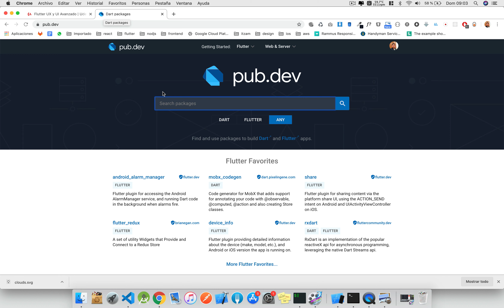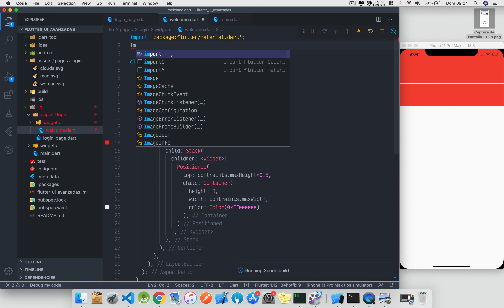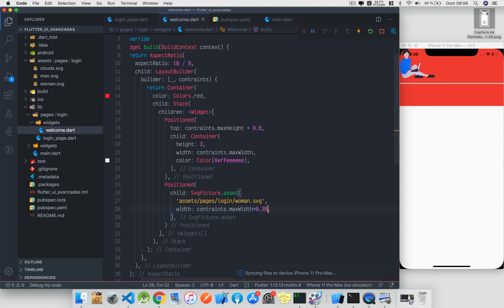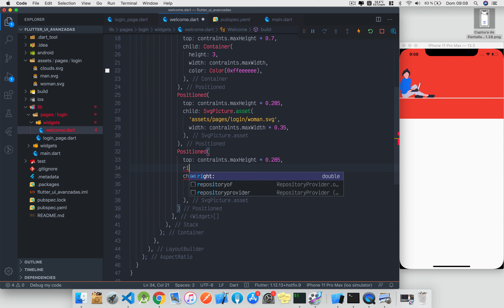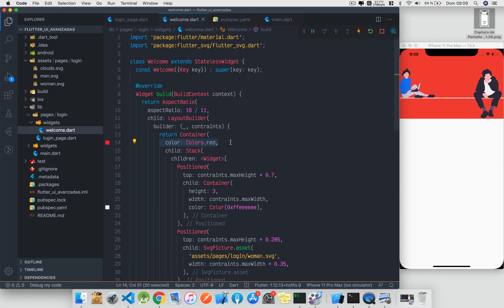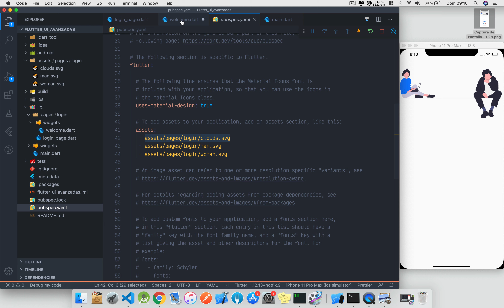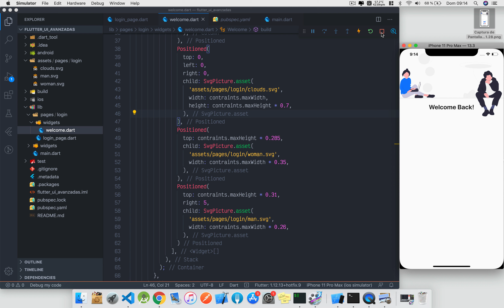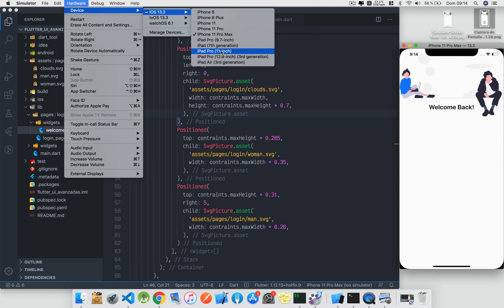Flutter UI & UX avanzado - 06 (Creando nuestro widget Welcome - parte 2)